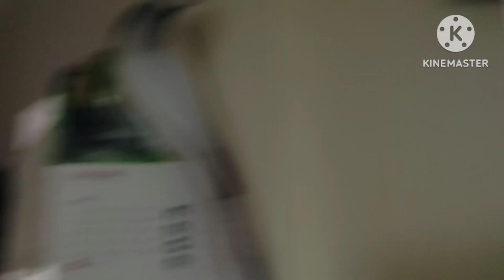অনেক দিন পর শাড়ি পরলাম 🥰বিকালে সবাইকে নুডলস করে খাওয়ালাম🙂@anonnasvlog11